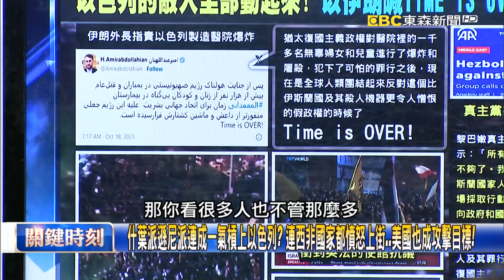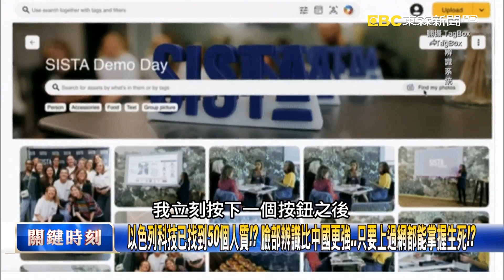【以巴衝突】加薩醫院轟炸悲劇點燃中東火藥庫！ 拜登「擁抱以色列」和整個阿拉伯世界撕破臉！【關鍵時刻】20231018 劉寶傑 黃世聰 林廷輝 張禹宣 吳子嘉 姚惠珍 呂國禎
加薩醫院轟炸悲劇點燃中東火藥庫！ 拜登「擁抱以色列」和整個阿拉伯世界撕破臉！
拜登一下飛機就擁抱納坦雅胡！？ 中東怒火難以平息…美國恐真正捲入以哈戰爭！？
醫院遇襲「中東炎上」各地美國使館淪陷！ 伊朗帶頭批以色列…阿拉伯國家全跟上！
聖公會醫院遭炸逾500死傷「引爆中東」！？ 以巴互控兇手…中東四國峰會緊急喊停！
以色列圖文並茂自清「不是我炸的」！ 緊急公布大量側錄影片、雷達軌跡、空拍影像！
以色列難平眾怒…中東國家烽火連天！ 攻進美國、以色列使館…麥當勞也被砸店！？
什葉派遜尼派連成一氣槓上以色列？ 連西非國家都憤怒上街…美國也成攻擊目標！
以國敵人全動起來？ 伊朗抗議民眾凌晨還不散…伊拉克什葉派拍片嗆「不會旁觀」！
拜登擁抱力挺納坦雅胡…和全中東翻臉！？ 林：美要阻止伊朗把中東全拉到對立面！
以色列精準打擊有多可怕？ 掌握加薩每吋土地…從衛星鎖定目標民房「一發炸毀」！
炸恐怖分子據點直接放上網！ 公布獵殺名單隔天…以色列再狙殺激進組織軍事高層！
以色列追殺株連九族！？ 激進組織最高領袖逃到國外…親兒子和14名家人全部喪生！？
以色列科技已找到50個人質！？ 臉部辨識比中國更強…只要上過網都能掌握生死！？
以涉嫌轟炸加薩醫院伊朗怒嗆「Time is Over」！ 吳：下一步將發展「熱戰衝突」！？
指醫院遇襲巴武裝分子造成…拜登抵以色列力挺！ 吳：仍是美中俄「代理人戰爭」！
加薩醫院爆炸引爆「阿拉伯世界怒火」！ 中東民眾上街打砸以使館示威「動蕩加劇」！
拿醫院、學校…當人肉盾牌？ 激進組織「藏軍於民」成火箭基地…以色列已鎖定破壞！？
以色列全民皆兵！成人片女星剪去長髮「曬軍裝照」從軍！ 嗆摧毀激進組織保衛國家！？
美再限制輝達3款晶片輸中！「無差別」全面封鎖降規也不給 中國AI產業成「慘業」？！